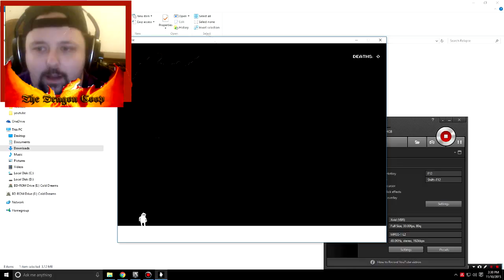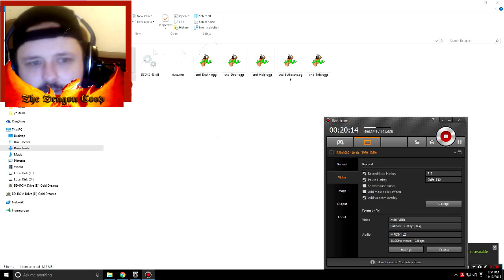Just the Two of US ► RELAPSE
We Play Relapse..